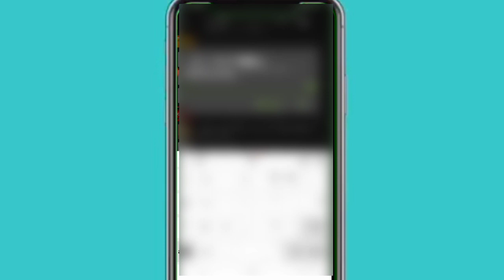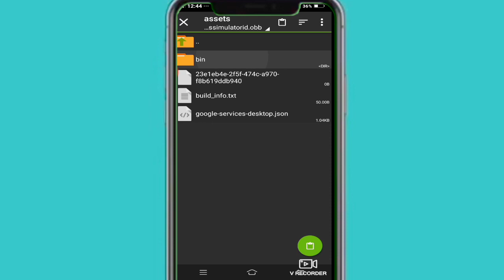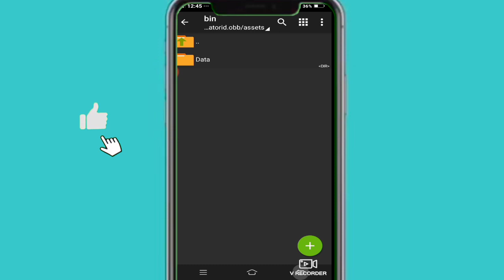🔴How To Change Jetbus Headlight || Headlight costomization⚡||How To Add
Hi friends
Welcom back
my channel.

🔴How to change jet bus Headlight
 Headlight costomization⚡||How To Add

Credits:BD BUS LOVER ML

ನಮ್ಮಿಂದ ಎನಾದರು  ತಪ್ಪಿದರೆ   ದಯವಿಟ್ಟು  ಕ್ಷಮಿಸಿ